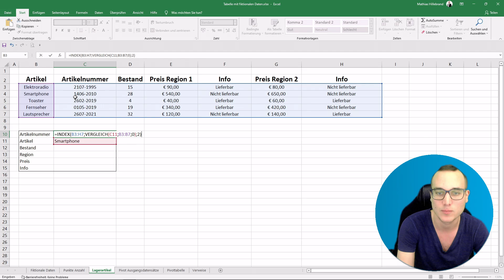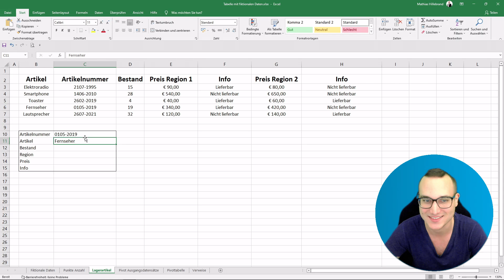INDEX & VERGLEICH-Funktion einfach erklärt | Automatische Suchfunktion | Lerne Microsoft Excel ✅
In diesem Video zeige ich Dir Schritt für Schritt, wie Du die INDEX-Funktion MIT integrierter VERGLEICH-Funktion in Microsoft Excel erfolgreich anwendest.

00:00 Intro
00:17 INDEX & VERGLEICH-Funktion erklärt
00:44 Anwendung

Jeden Tag gibt es ein neues Anleitungsvideo, wenn Du einen Wunsch zu einem Thema hast, schreib ihn gerne in die Kommentare. :)

👉 INDEX-Funktion Video 👈

👉 VERGLEICH-Funktion Video 👈

🎥 Mein Equipment 🎥